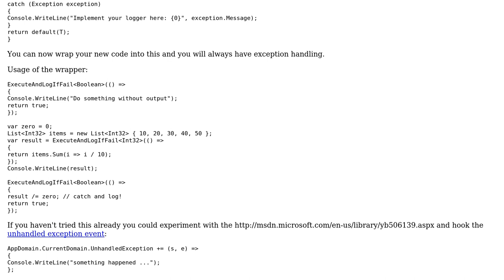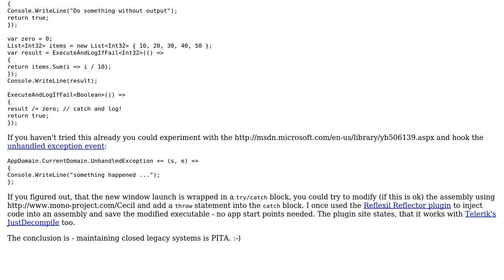Software Engineering: Error Handling when no access to Visual Studio or application start point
With thanks & praise to God, and with thanks to the many people who have made this project possible! You are responsible for your own actions.